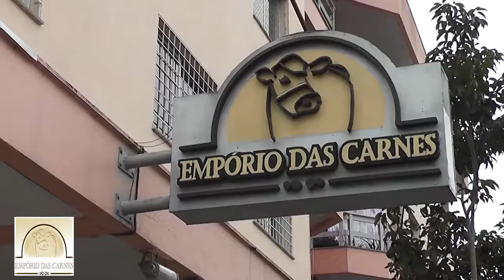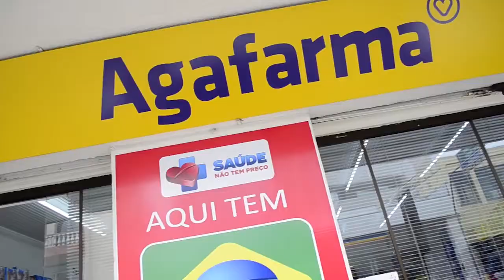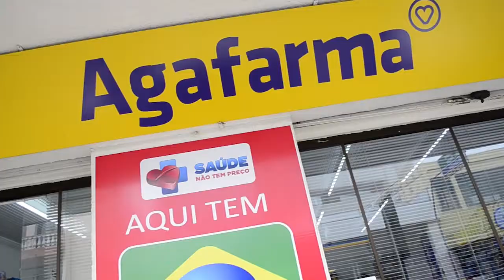Entendendo o julgamento do STF sobre o caso Lula em 04/04/2018